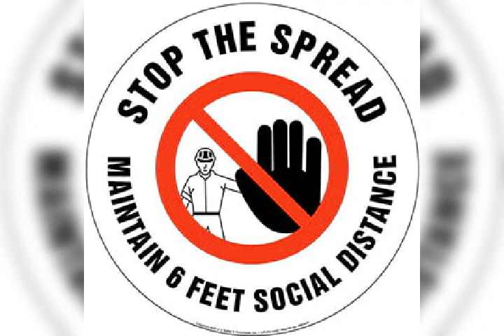Anwar warangal Poet @ Corona Announcement